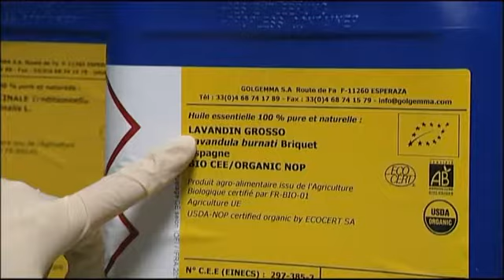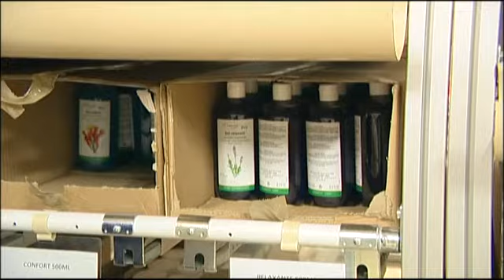Laboratoires EONA spécialistes des huiles essentielles !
Un leitmotiv "Votre corps est essentiel Laboratoire spécialiste du soin aromatique depuis 1981, nous fabriquons et commercialisons des produits de massage et de soin aux huiles essentielles 100% pures et naturelles." Par notre savoir-faire et notre expertise, nous sommes depuis toujours le partenaire privilégié des masseurs-kinésithérapeutes et des professionnels de la santé.